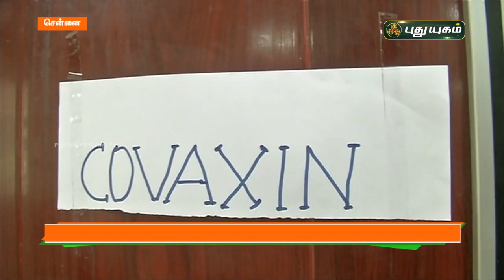18 வயதுக்கு மேற்பட்ட அனைவருக்கும் தடுப்பூசி போட வலியுறுத்தல் | செய்தித் துளிகள் | PuthuyugamTV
18 வயதுக்கு மேற்பட்ட அனைவருக்கும் தடுப்பூசி போட வலியுறுத்தல் | செய்தித் துளிகள் | PuthuyugamTV